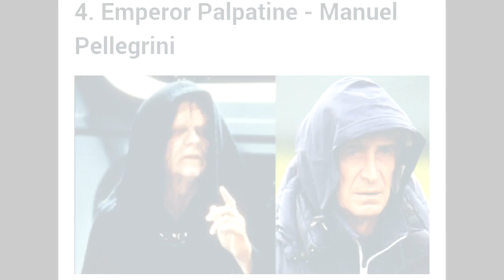TOKOH STARWARS DI DUNIA SEPAKBOLA